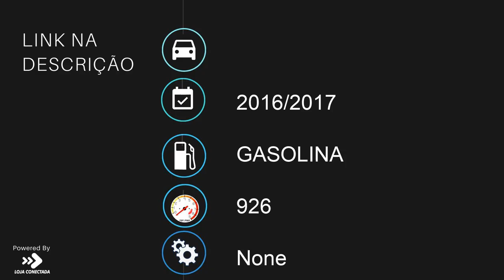YAMAHA FAZER YS 250 - 2017 - Bragança Paulista/SP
Dados do Veículo
Veículo: YAMAHA / FAZER YS 250
Ano: 2016/2017
Combustível: GASOLINA
Portas: None
Câmbio: None
Cor: BRANCA
KM: 926